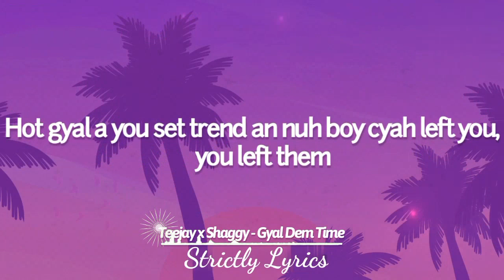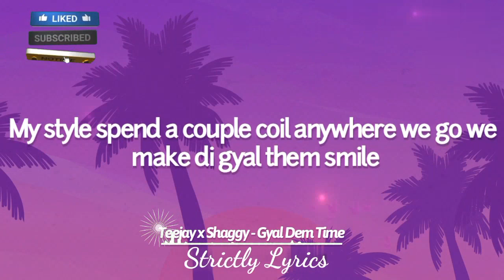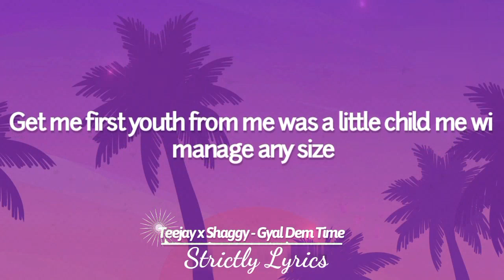Teejay x Shaggy - Gyal Dem Time Lyrics | Strictly Lyrics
2023 Strictly Lyrics